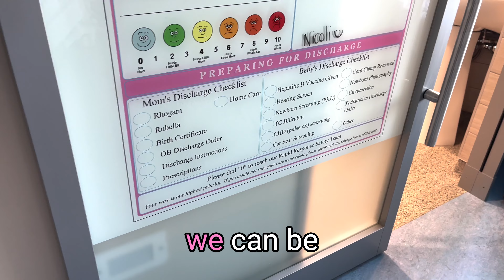RAW Reaction to Brothers meeting Newborn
🧸Elvie Pump on Amazon
👶🏻Elvie Pump Replacement parts

💵 Support Channel if you find any value, would really appreciate it :)

Do you have questions about motherhood, breast pumping, content creation or growing your channel on YouTube?